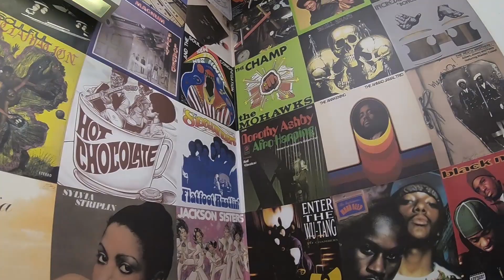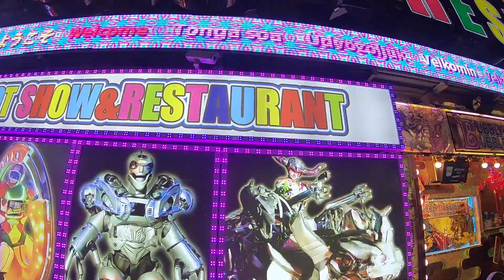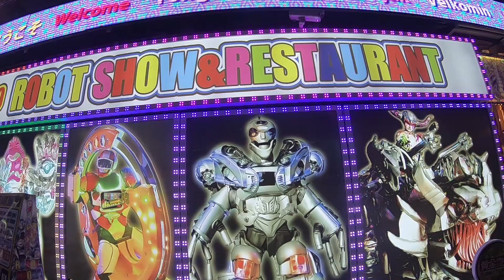Trying Wartime Beers in Japan (Hoppy!)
On today's adventure we headed to Asakusa, which was swarming with tourists. We saw Sensoji Temple, but the feeling was weird. The blossoms in the temple were pretty though!

It started raining, so we went to Hoppy St., which was near by. Hoppy is a malt, non alcohol beverage that is often mixed with Souju, the Korean alcohol, in order to emulate the taste of beer. It was created to circumvent beer laws that came in place in Japan following the second world war. The vibe of the little Hoppy restaurant we went into was really cool. A lady and her son seemed to be running it. They were also watching competitive swimming on television. We finished up the day in Shinjuku, looking at the crazy neon lights and exploring the weird and sketchy alleyways.